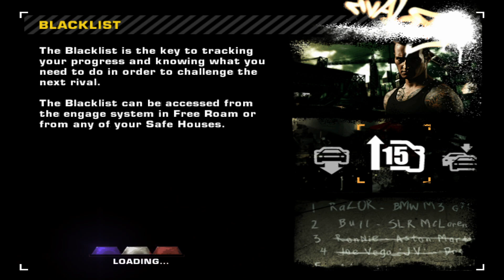Need for Speed: Most Wanted Gameplay Playthrough - Part 15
Welcome to Part 15 of my Need for Speed: Most Wanted Campaign playthrough! In this video we've finally built up enough bounty and rep to challenge Toru Sato / "Bull" No.2 on the blacklist.
He drives a black Mercedes-Benz SLR McLaren. Afterwards our goal is to work towards building up rep and bounty to finally challenge Clarence Callahan / "Razor" No.1 on the blacklist.

Any and all of the above tremendously helps me out!

Video Chapters:
00:00 - Cutscene
00:24 - Circuit Race (Blacklist No.2 1st race)
06:12 - Sprint Race (Blacklist No.2 2nd race)
09:39 - Sprint Race (Blacklist No.2 3rd race)
13:18 - Picking Markers
13:39 - Cutscene
14:24 - Voice Message
14:59 - Photo Ticket
16:12 - Photo Ticket
16:52 - Police Chase
17:40 - Sprint Race
21:28 - Sprint Race
24:56 - Police Chase
25:52 - Sprint Race
28:32 - Tollbooth Race
35:48 - Police Chase
37:14 - Voice Message
37:48 - Speedtrap Race
40:13 - Speedtrap Race
43:48 - Voice Message
44:15 - Sprint Race
48:26 - Tollbooth Race
53:30 - Tollbooth Race
1:02:13 - Photo Ticket
1:03:43 - Police Chase
1:14:07 - Voice Message

PC Specs:
Processor - AMD Ryzen 7 3700X 3.6GHz
Motherboard - Gigabyte X570 Aorus Master ATX AM4
RAM - Corsair Vengeance RGB Pro 32GB (2 x 16 GB) DDR4-3200 CL16 Memory
HDD - Seagate Barracuda Compute 2TB 3.5" 7200RPM Internal
SSD - Gigabyte AORUS NVMe Gen4 1TB M.2-2280 NVME
GPU - NVIDIA GeForce RTX 2080 SUPER 8GB
Case - Fractal Design Focus G ATX Mid Tower
PSU - Corsair RMx (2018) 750 W 80+ Gold Certified Fully Modular ATX
Case Fan - be quiet! Silent Wings 3 50.5 CFM 120 mm
Monitor No.1 - Asus VG248QG 24.0" 1920x1080 165Hz
Monitor No.2 - Asus VG248QG 24.0" 1920x1080 165Hz

Game Title: Need for Speed: Most Wanted
Publisher: Electronic Arts
Platforms: Windows PC, Xbox. Xbox 360, PlayStation 2, Nintendo DS, GameCube, Game Boy Advance
Release Date: November 15, 2005
Genre: Racing